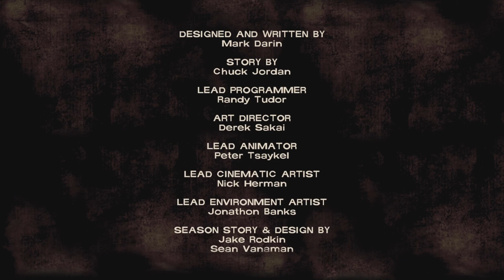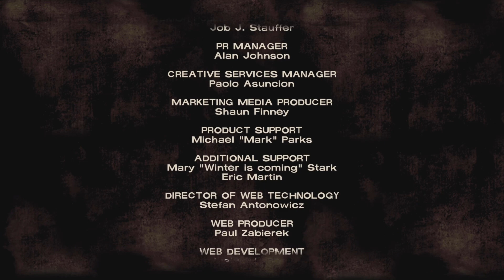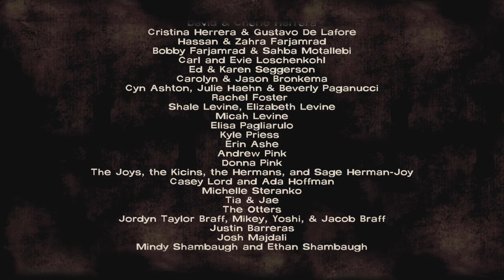The Walking Dead Season 1 Episode 2 Starved For Help Part 4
Andrew (also referred to as "Andy"), like his mother and brother, has a friendly, generous and charismatic surface. While this side of him is a front to conceal his immoral survival methods it might also be a shadow of his real personality before the plague. Andrew is smart, strong, a talented liar, seemingly fearless and capable of gaining peoples trust and respect without much effort. Although Andrew was willing to befoul his families beloved dairy by turning it into a human slaughterhouse it seemed he did it so he and his family could survive and felt regrettable that he was not smart enough to come up with a better solution. Ultimately his twisted way of living, combined with the terrors of the apocalypse, had clouded his judgement to the point he labeled Lee and his group as the ones at fault for trying to avoid being eaten and traded. Andrew was prepared to murder for his cause but the thought of his brother and mother dying overwhelmed him with heartbreak, plus he was hesitant to hurt Duck, proving his humanity was not completely gone.

Andrew, along with his younger brother, Danny lived and worked on their parents dairy farm somewhere near or in Macon, Georgia. Andrew was the older sibling of the family where he took on more responsibility. He looked after his brother while helping his father work on the farm. After high school, Andrew went to college at the University of Arkansas and graduated with an unknown degree. However he returned home to help his mother when the attacks started. On the way back, everyone is mainly quiet after the onslaught of things that happened back at the farm. Doug/Carley explains to Lee that they should have been there sooner, to which Lee agrees. Kenny wants a word in private with Lee. Based on the decision to help Kenny kill Larry or not, Kenny's relationship with Lee will either grow stronger, and Kenny will want Lee and Clementine to come to the coast with his family, or his relationship with Lee will grow weaker, with Kenny saying that they should stay out of each other's way for a while. Clementine asks Lee if what he did was right back at the dairy, to which Lee assures her.

Duck then hears a noise. Everyone creeps up on the noise, to which they find an abandoned car. The car is full of food and supplies, to everyone's amazement. Clementine, Ben and Lilly agree that the food is not theirs. Lee then agrees with their decision or not, which affects his relationship with Clementine. Katjaa finds a red hoodie in the car that looks to be Clementine's size. Clementine declines to wear it, but based on how Lee chooses previously, she either does not accept the hoodie or is forced to keep it by Lee. Doug/Carley finds batteries in one of the boxes and gives them to Lee to use with the camcorder. To their shock, the camcorder shows a video of Jolene filming the group's stay in the motor inn, particularly focusing on Clementine, saying that she needs a mother to look after her. It is assumed that this is reason why she took Clementine's hat. Jolene then says that the real danger in this new world is the humans, not the walkers, stating that as long as they get food from the dairy (which is now overrun with zombies) Clementine will be safe. The bandits then find Jolene. She then addresses several of the bandits by name, cursing them and calling them, "rapist monsters", before the camera blacks out, ending the episode.